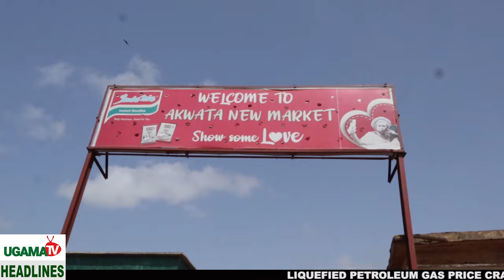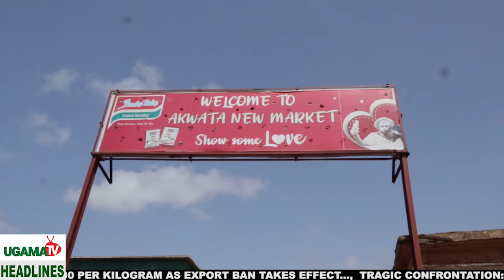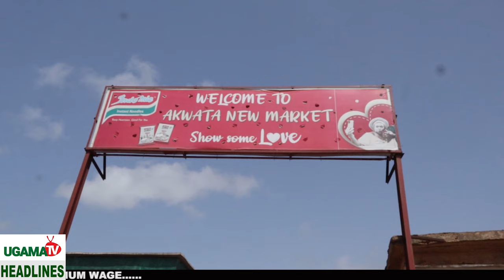HARDSHIP: ENUGU TRADERS LAMENTS, GIVES REASONS FOR HIKE IN FOOD PRICES